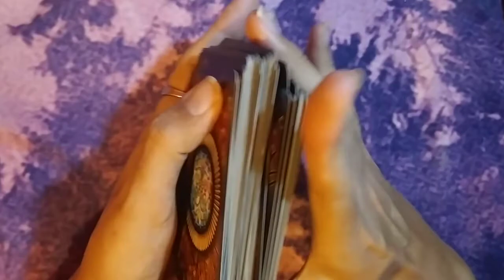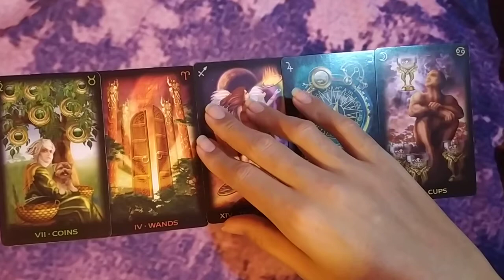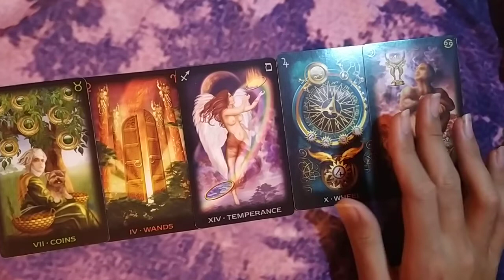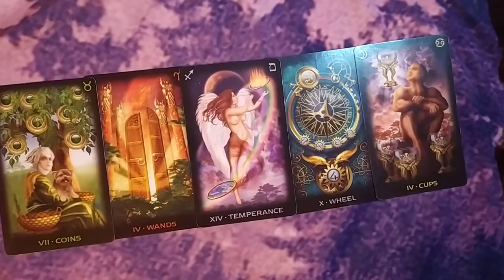GEMINIS "TU EXITO DEPENDE DE TU ESFUERZO" - 16 AL 30 DE SEPTIEMBRE DEL 2020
🕯️RITUALES
🕯️LIBERACIONES ESPIRITUALES

➡️COMO CONTACTARME⬅️

🕯️TAROT DE HOROSCOPOS: